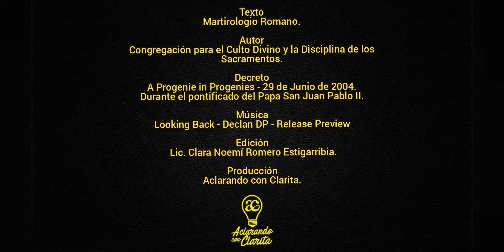Santos y Beatos del Día. 3 de febrero.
Santos y Beatos del Día.
3 de febrero.

Texto: Martirologio Romano.

Autor: Congregación para el Culto Divino y la Disciplina de los Sacramentos.

Decreto: A Progenie in Progenies - 29 de Junio de 2004.
Durante el pontificado del Papa San Juan Pablo II.

Idea y Edición: Lic. Clara Noemí Romero Estigarribia.

Producción: Aclarando con Clarita.